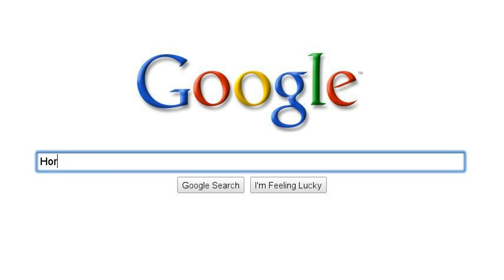The life of Jordan Elliott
IM FUCKING TIRED AND HUNGRY AND I WANT TO GO TO BED BUT IVE GOT TO GO ON A FUCKING PLANE